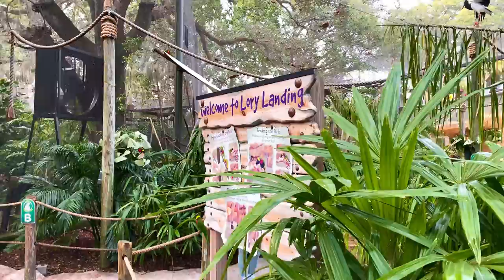Busch Gardens Tampa Bay Quick Tour 2021 (парк во Флориде)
This video was taken in January this year, (Busch Gardens) Tampa Bay. Enjoy the views.